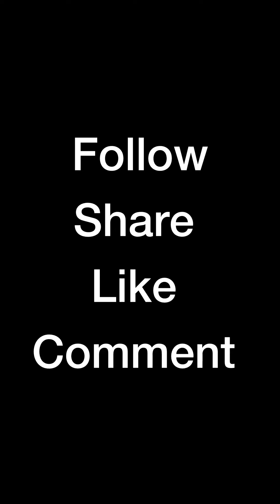Watch how to create your galaxy art with epoxy resin full video